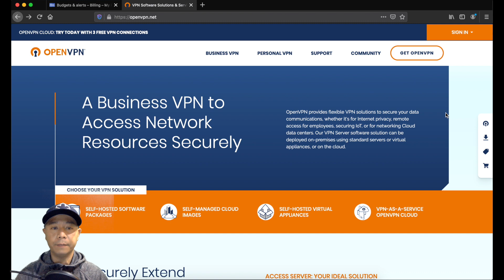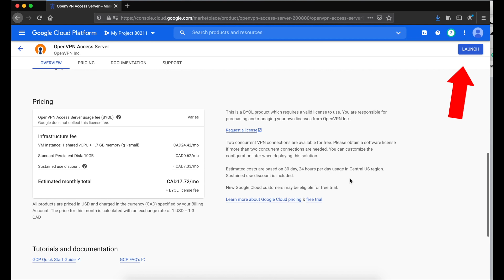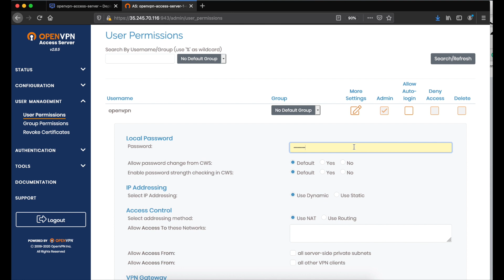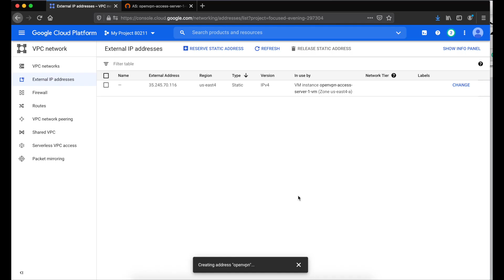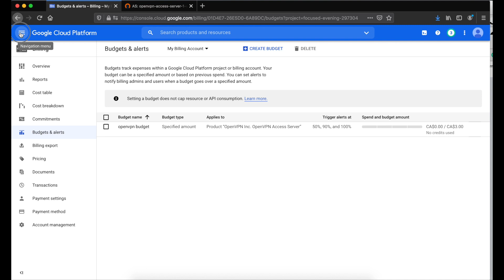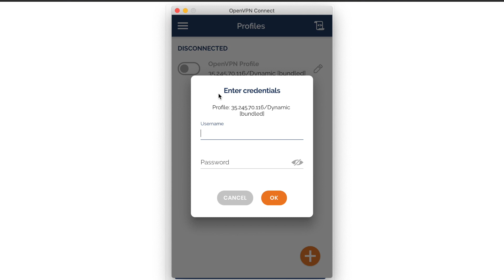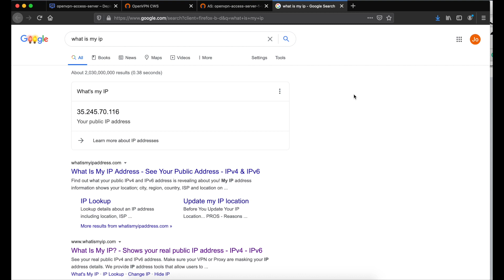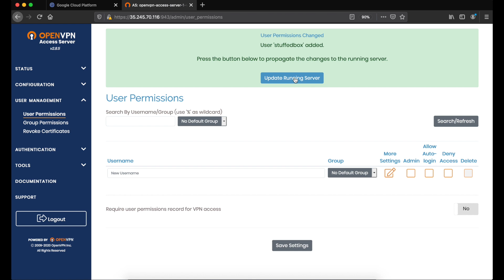Set up OpenVPN on Google Cloud Platform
I have re-created this video, see this new one which works on both Mac and Windows:

In this Google Cloud Platform tutorial, I'll show you how to set up your own VPN using OpenVPN. We'll set a small server on Google Cloud and take advantage of the 2 free OpenVPN subscriptions.

0:00 Intro
0:39 Set up and Install OpenVPN on Google Cloud
2:28 Login to OpenVPN Admin Portal
3:30 Change Admin password on OpenVPN
4:56 Set Up static IP
5:26 Set Up Billing Alert
7:46 Login to OpenVPN Client
9:13 Troubleshooting OpenVPN on Mac
11:23 Adding a User on OpenVPN